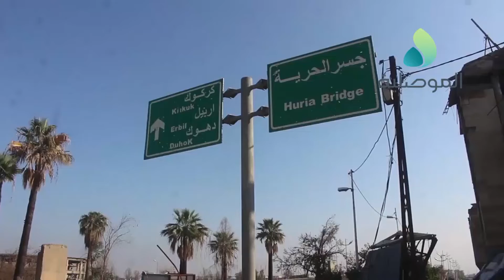المواطنون يطالبون بالإسراع بتأهيل جسر الحرية وتبليط شوارع ايمن الموصل